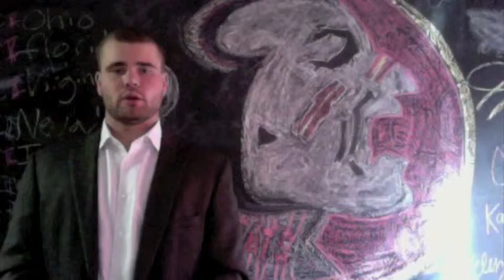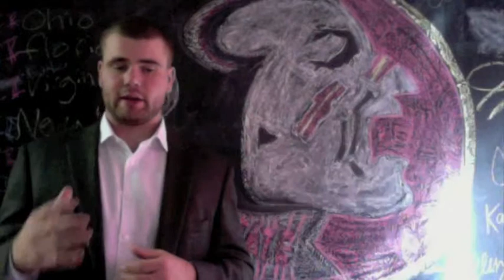Disaster Management in the Netherlands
A quick look into the disaster management system in the Netherlands.